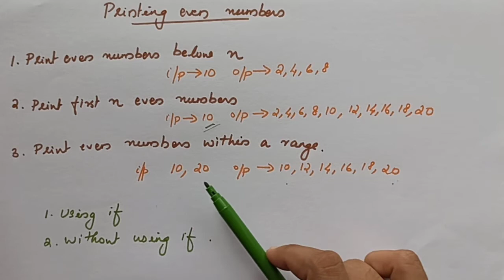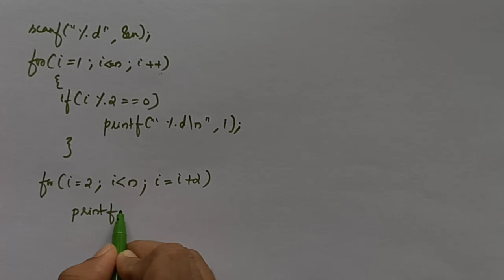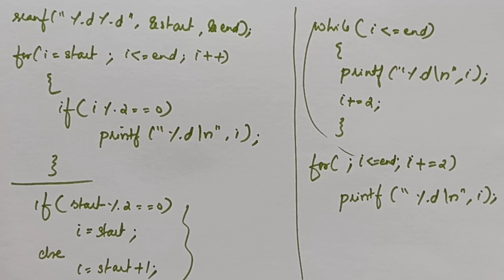C Program to print even numbers(first n, below n and within a range) using for | Malayalam tutorial